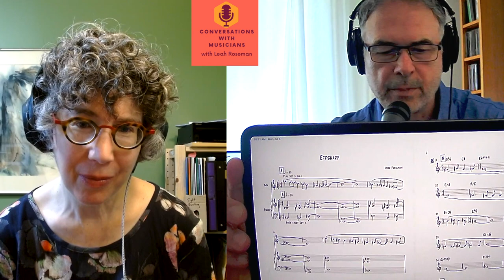Mark Ferguson Conversations with Musicians with Leah Roseman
Mark Ferguson is a jazz pianist, trombonist, composer, arranger, producer and music educator. In this episode you get to hear him perform 3 of his original compositions on piano. We talk about his mentors, perspectives on music education and the interesting twists and turns in his varied career. He’s performed with many of the world’s great artists including Ella Fitzgerald, Tony Bennett, Gil Evans, Aretha Franklin, Rob McConnell and the Boss Brass, Holly Cole and Manteca,.
All these episodes are available on all the podcast players as well as video, and the transcripts are published to my blog; everything is linked to my podcast
photo credit: Claude Brazeau
Timestamps:
00:00:00 Intro
00:00:56 how we met
00:02:29 Mark’s early education and gigs
00:08:32 lessons with Jerry Johnson and playing gigs with Ella Fitzgerald, Tony Bennett, Rosemary Clooney, Rita Moreno
00:11:06 lessons with Rob McConnell, arranging, valve trombone
00:14:37 Mark’s composition “F Sharp”
00:20:55 jazz harmony, different roles as rhythm player in the band and horn player
00:22:40 Miguel De Armas
00:23:13 Manteca, Colleen Allen, Matt Zimbel
00:26:29 teaching at McGill University
00:27:52 Classical and jazz worlds James McGowan
00:30:37 Kellylee Evans, Ella Fitzgerald, jazz
00:31:18 teaching orchestration and theory
00:33:04 learning tunes and Hugh O’Connor
00:35:19  learning lyrics and Ben Webster story
00:37:00 transposition
00:39:21 importance of keyboard skills
00:40:15 Voicing chords
00:42:00 arranging
00:43:09 staying in shape as a trombonist
00:43:45 pandemic experience, performing on Syncspace live
00:44:45 teaching online
00:46:32 variety in rhythm, keeping the groove
00:50:21 working with high school students, jazz history
00:52:19 Mark’s composition “Home”
00:59:51 performance skills
01:01:42 Mark’s new solo album plans
01:03:03 different sides of Mark’s personality as a trombone player and pianist, big band versus small ensemble
01:04:16 jazz audience, advantages of knowing jazz harmony, Alexander Shelley
01:07:04 Mark’s early days as a jazz pianist, career choices
01:08:42 advice for young players
01:10:04 Vista Trio, playing with others to keep in shape
01:11:37 difference between composition and improvisation
01:12:14 staying healthy
01:14:37 Mark’s composition “Take the O Train”